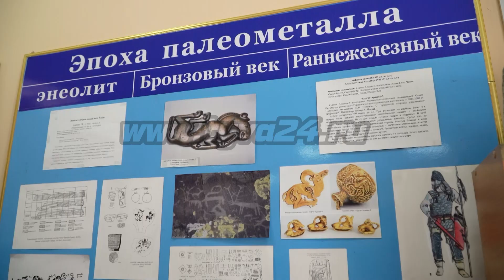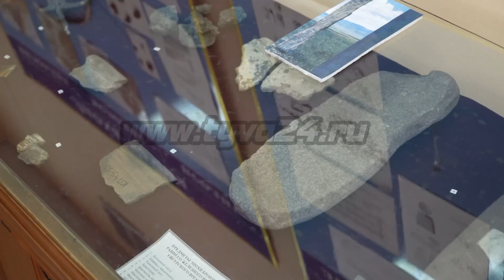В Туве пройдет Российская археолого-этнографическая конференция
Еще одно интересное событие. С 21 по 25 сентября в Кызыле пройдет 62-я Российская археолого-этнографическая конференция студентов и молодых ученых. В Туву съедутся участники из других городов России. Инна Клоян продолжит